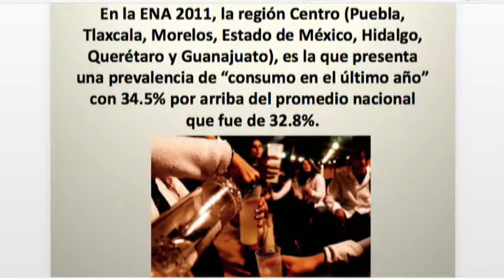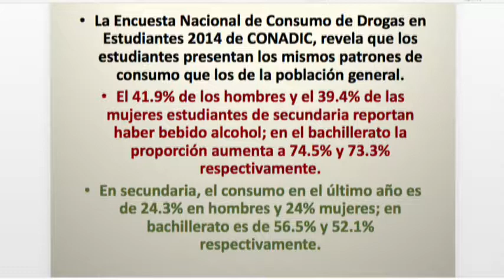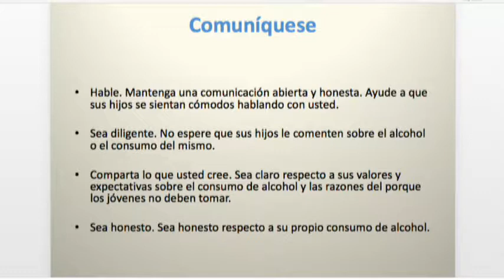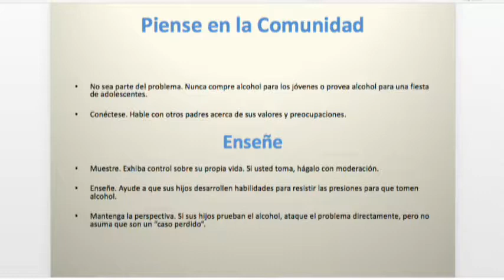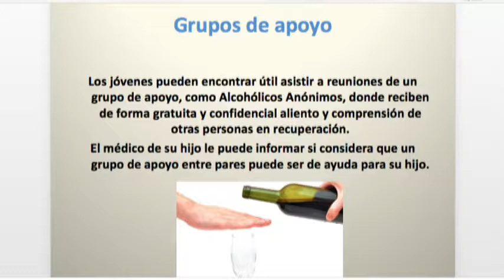Dr Gabriel Pérez Corona Bio Salud